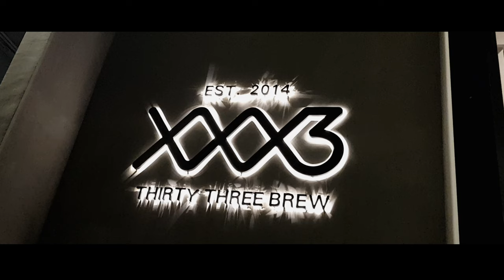COFFEE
Coffee cinematic video

Hy guyss , how are you ?
All footage i take with smartphone ( samsung s8 plus )
and full edit and color grading with Kinemaster